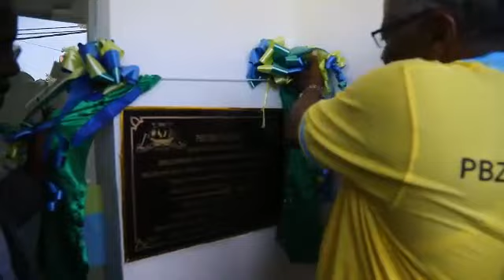WAZIRI MBARAWA ATOA NENO PEMBA